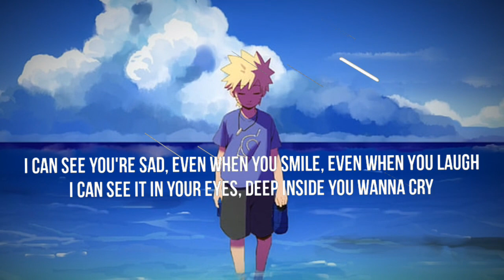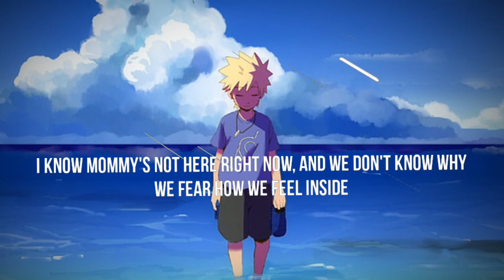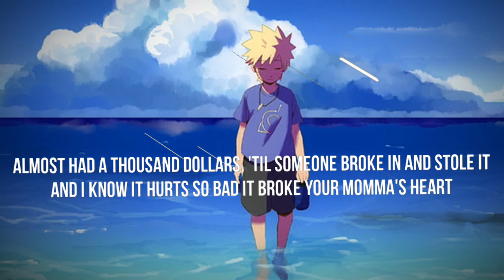Eminem - Mockingbird (lyrics) 🕊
lyrics 🕊❤